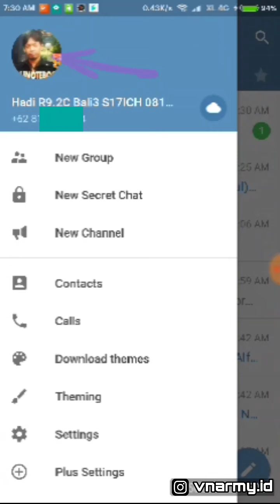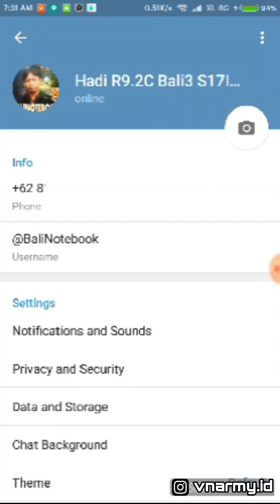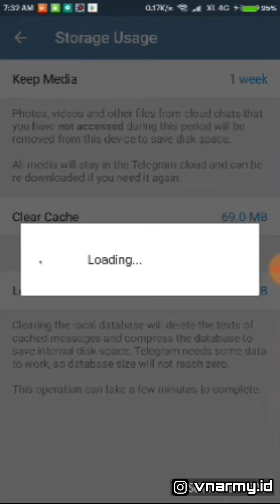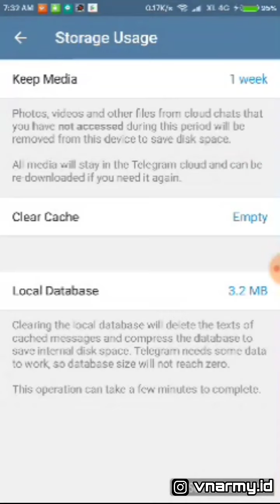CARA MERUBAH PROFIL TELEGRAM 📲 TIPS AGAR MEDIA TIDAK AUTO DOWNLOAD 📲 TUTORIAL AGAR TELEGRAM RINGAN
Hi Guys, berikut video tutorial mudah cara mengganti foto profil pada aplikasi Plus Messenger atau Telegram. Juga mengatur supaya media (gambar, foto, video, file koumen) tidak membebani hp android kita karena setting default dari Telegram adalah forever di bagian penyimpanan media di hp. Hal ini sering dikeluhkan para pengguna aplikasi Telegram terutama anggota grup. Sedangkan utk pesan semua on cloud server Telegram, tidak akan membebani memory hp kita seperti app Whatsapp.

Tutorial ini sebenarnya sudah lama sekali saya buat yang sebetulnya untuk rekan-rekan anggota SENKOM Mitra Polri tepatnya setelah kegiatan Munas III pada Mei 2017 lalu namun karena saya pandang panduan tutorial ini masih relevan jadi sekalian sebagai bagian kenang-kenangan dari kegiatan tersebut.

Referensi Music:
VLOG NCS Channel